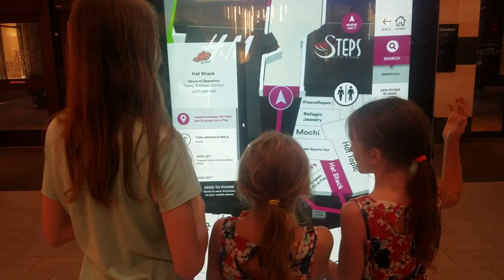Surprise trip to the Mall (2018) - Fun reward for the girls hard work!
The girls have been working hard all Summer and just last night they created their 50th video for YouTube.  Mackenzie has been having an absolute blast creating her Mack' Snacks videos and Ema has enjoyed thinking of adventures for her Somewhere in the Middle videos.  We've been absolutely blown away by the support we've received from all of our Subscribers and Viewers.  Tonight, as a fun reward for their hard work, I decided to surprise Mackenzie, Lauren & Ema with a fun trip to the mall to pick something out.

Again, thank you so much to everyone that has already Subscribed, and for those that Comment on our videos  We are having so much fun with our video blog and our cooking Playlist, Mack's Snacks, and look forward to continuing to create a new video every day.  Please Comment and let us know if there is anything you'd like to know or if you have some fun ideas for our future videos.

Wanna know what life is like for a fun family of 11?  People ask all the time what it's like to have such a large family.  You've come to the right place!  We'd absolutely love to share our family with you.  Our daily videos are family friendly and include Mack's Snacks (Mackenzie loves to cook and this playlist shares some of our favorite recipes), "Ema!  Somewhere in the Middle", which is a video blog (vlog) showing fun family activities narrated from the perspective of our energetic daughter Emalee, and a series of fun activities, challenges and other life events.  We have 9 kids:  Mackenzie, Dominic, Emalee, Lauren, Elias, Zachariah, Benjamin, Jordan and our new baby, Jacob!